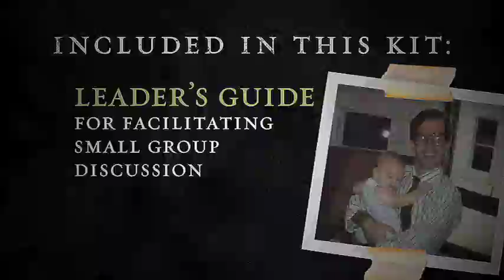Fathered by God Curriculum Trailer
John Eldredge is a gifted speaker and writer whose best selling books have sold millions of copies. Titles like Wild at Heart, The Sacred Romance, Epic, and Waking the Dead to name a few. Vaughnstreet and Eastco were very happy to continue in our long relationship as we produced the video series for John's latest book Fathered by God (Thomas Nelson Publishing).

We produced the video series, from concept to creation, pre-production, location scouting, sets, filming/directing/producing and all the post production to final product including DVD Authoring. We were careful to seamlessly integrate with John Eldredge's/Ransomed Heart's already well respected and established brand.

Each chapter in John's book was devoted to a unique aspect of a guy's journey into manhood. We wanted to put John and his ideas around which the message is written, into the situations and environments men often find themselves in throughout the various stages of their lives. Instead of simply speaking from a pulpit, we had John teaching inside of a boxing ring, working on his truck in his garage, and saddling up his horse, among others.

The job doesn't end with the Teaching DVDs. We were also asked to create this movie style promotional trailer that is used online, in podcasts, on DVD at live events and more! We scripted, shot and edited this piece to help tell the story of Fathered by God.

This Video message was all shot and edited in full HD, then delivered on 2 standard DVDs. One of the benefits to shooting and editing everything in HD from the very start of the project is that when the client is ready, we will be ready to go with custom BluRay DVD authoring too.